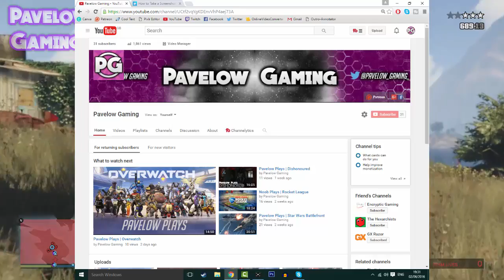CHANNEL CHANGES!!!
I tell you guys about some changes that have happened to my channel and some that will happen in the future.